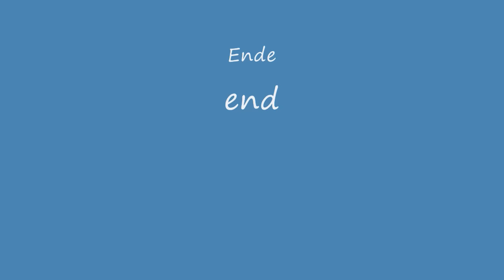"Der kleine Uhu" in Grabenstetten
Nachwuchswettbewerb "Der kleine Uhu" in Grabenstetten am 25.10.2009